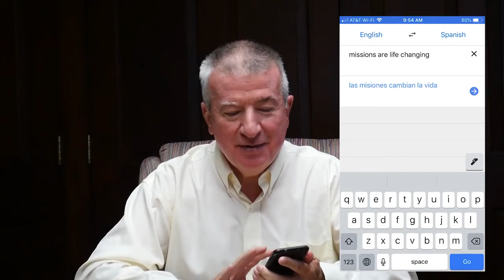On a Mission in Cuba Chaplain Gary Carter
In this video, Gary Carter, St. Luke’s Cataract & Laser Institute’s Chaplain, talks about his most recent mission trip to Cuba. During this trip, he taught young seminary students an entire semester’s worth of information in just one week He goes on to discuss the principles of going on mission trips. To learn more about St. Luke’s Chaplain services,